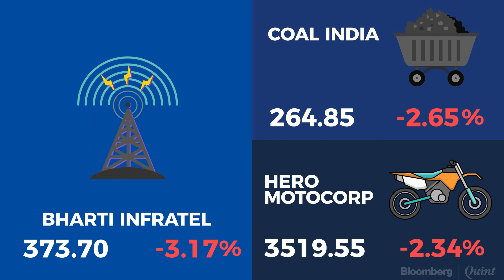Weekly Winners & Losers On Dalal Street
Take a look at this week's winners and losers.